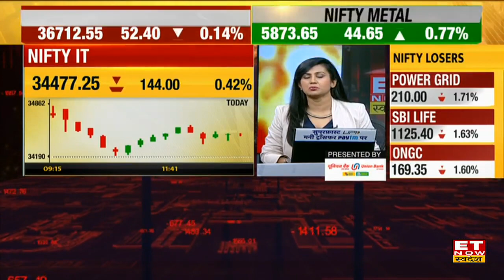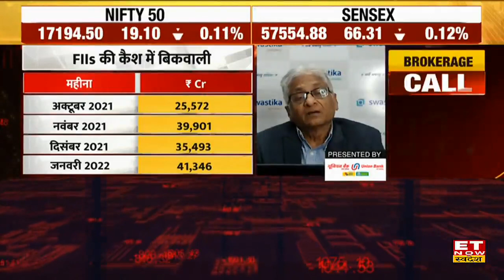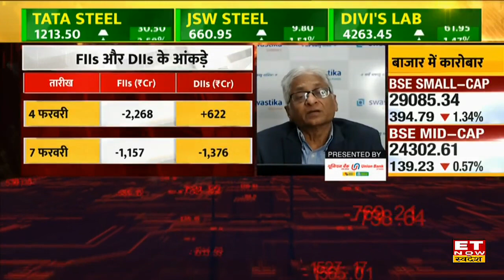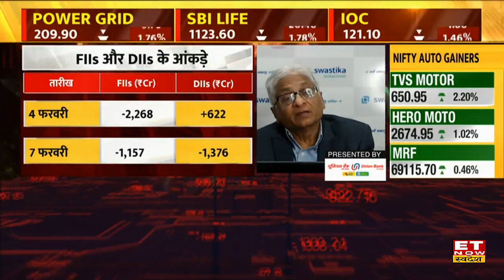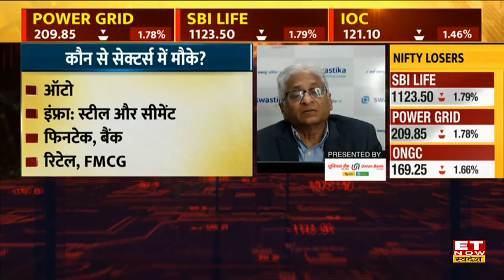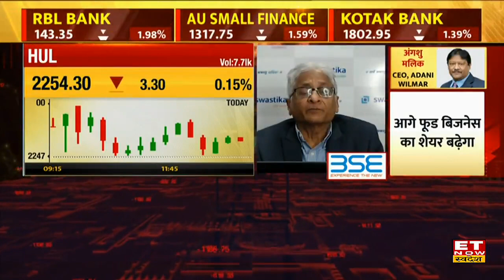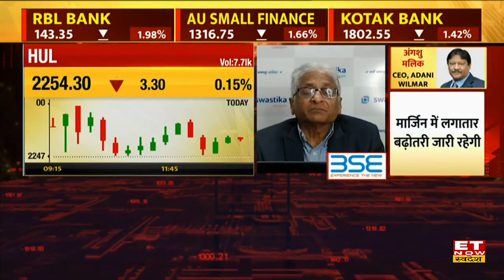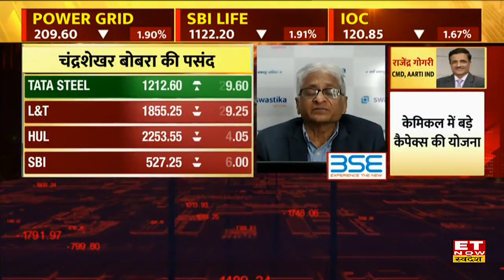FIIs और DIIs की बिकवली के बाद Market में बनी अस्थिरता पर जानिए Chadra Shekhar Bobra की राय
Chandra Shekhar Bobra, Independent Director, Swastika InvestMart Exclusive On ET Now Swadesh
ET Now स्वदेश पर स्वस्तिका इन्वेस्टमार्ट के इंडीपेंडेंट डायरेक्टर चंद्रशेखर बोबरा के साथ बाजार में चल रहे उतार- चढ़ाव और बिकवाली के चलती हो रही अस्थिरता को लेकर खास बातचीत। बातचीत के दौरान ET Now स्वदेश की सीनियर  न्यूज एनालिस्ट प्रियंका उप्पल आनंद (Priyanka Uppal Anand) के सवाल पर चंद्रशेखर बोबरा ने दिए विस्तार जवाब। बातचीत के दौरान चंद्रशेखर ने  2020 में बाजार में आई गिरावट के बाद साल 2021 में हुई तेज़ी का हवाला देते हुए बताया कि, बाजार में हो रही बिकवाली असामान्य नहीं है, हमेशा निवेशित रहें ऐसा जरुरी नहीं है। और भारतीय बाजारों की बात करें मूलरूप से बाजार ठीक हैं। बाजार में करेक्शन आना सामान्य बात है। कोरेक्शन के दौर में अच्छे शेयरों की खरीदारी करनी चाहिए। बाजार के उतार चढ़ाव भरे दौर में कहां रखें नजर जानिए खास बातचीत में।